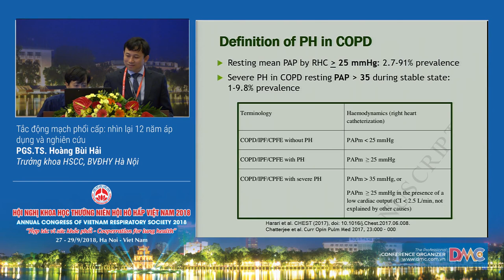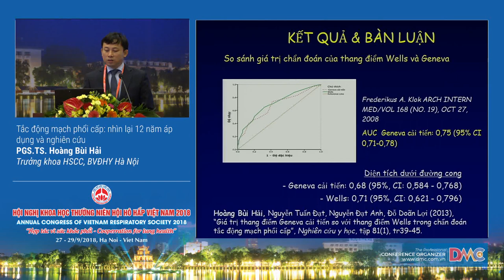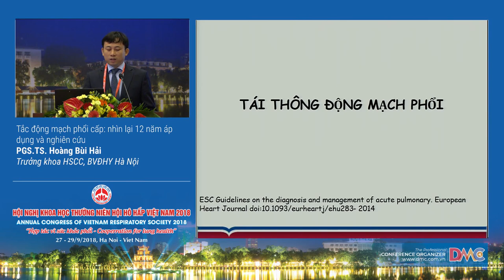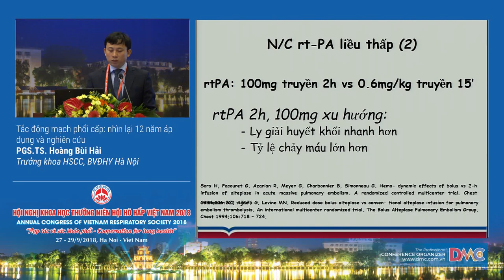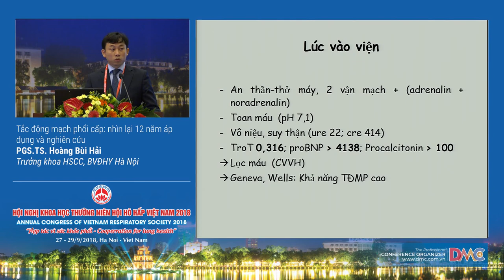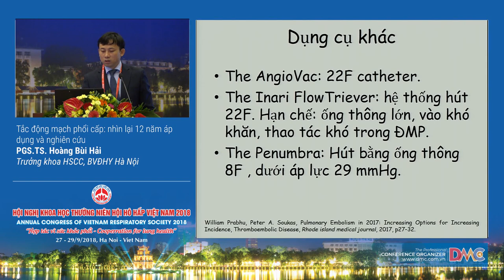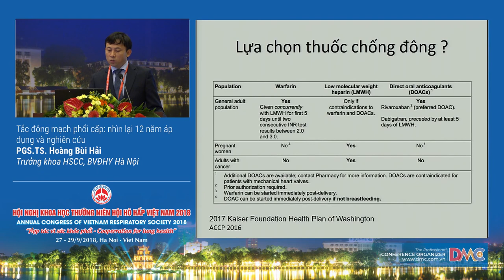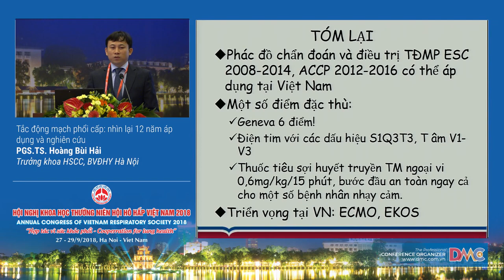Tắc động mạch phổi cấp Nhìn lại 12 năm áp dụng nghiên cứu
8  Tắc động mạch phổi cấp Nhìn lại 12 năm áp dụng nghiên cứu
PGS.TS. Hoàng Bùi Hải
Trưởng khoa Hồi sức Cấp cứu, Bệnh viện Đại học Y Hà Nội